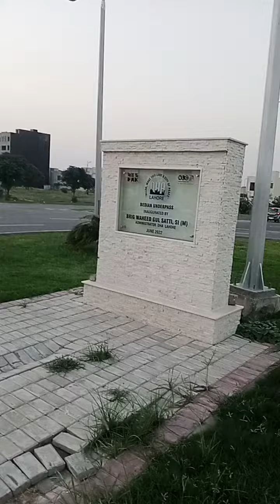DHA Phase 7 Lahore To Ph9 Commercial And Badian Road Underpass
dha phase 7 lhr underpass to dha ph9 town, dha prism and Bediean Road Lhr information and most importantly dha 7lhr commercial discussion